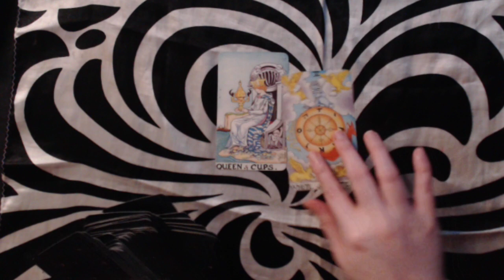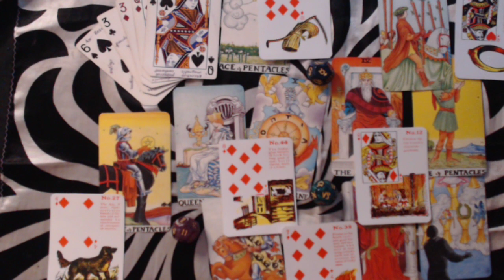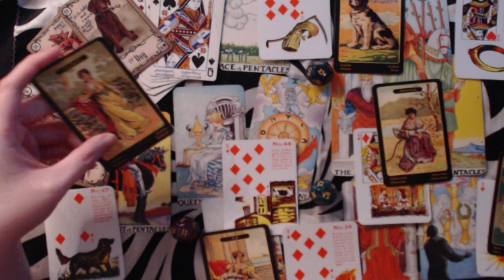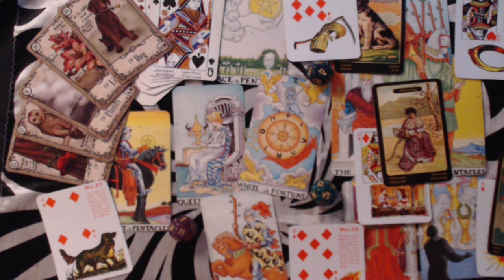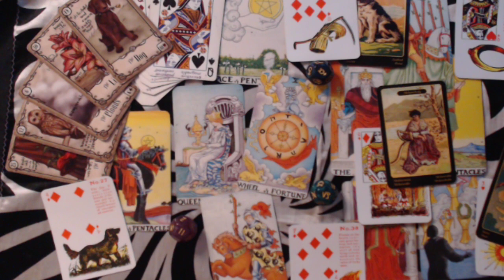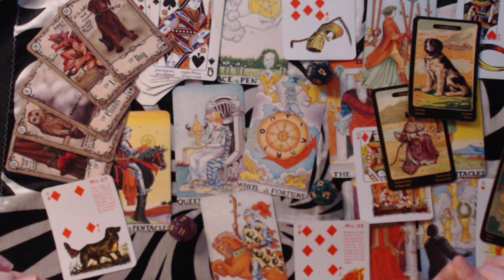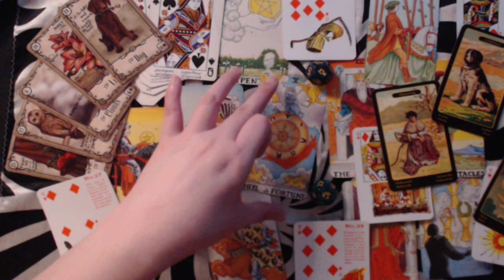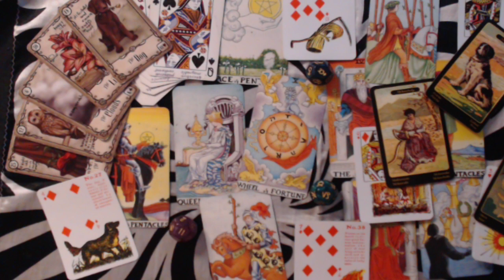SAGITTARIUS JUNE 2020 - SEEING PEOPLES TRUE COLORS & PROGRESSIONS IN RELATIONSHIPS!